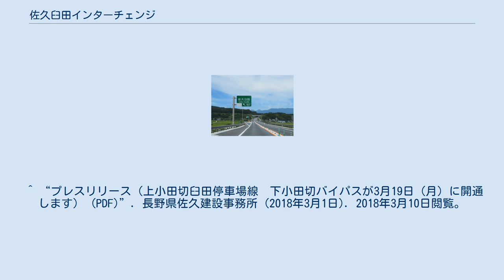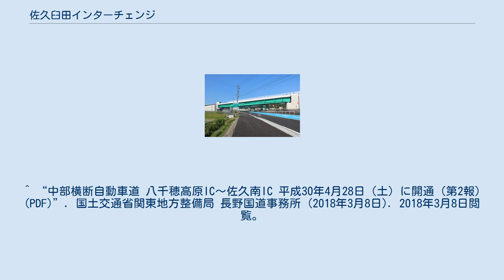佐久臼田インターチェンジ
佐久臼田インターチェンジ（さくうすだインターチェンジ）は、長野県佐久市にある中部横断自動車道のインターチェンジである。
 建設中の仮称は臼田インターチェンジ（うすだインターチェンジ）であった。
 出口付近（八千穂高原方面側から撮影） ^ “中部横断自動車道（八千穂〜佐久南）インターチェンジ名称が決定しました。 (PDF)”. 国土交通省関東地方整備局 長野国道事務所・長野県・佐久穂町 (2016年12月27日). 2021年5月9日閲覧。
 ^ “中部横断自動車道開通記念プレイベントチラシ (PDF)”. 2018年3月20日閲覧。
 ^ “プレスリリース（上小田切臼田停車場線　下小田切バイパスが3月19日（月）に開通します） (PDF)”. 長野県佐久建設事務所 (2018年3月1日). 2018年3月10日閲覧。
 ^ “中部横断自動車道 八千穂高原IC〜佐久南IC 平成30年4月28日（土）に開通（第2報） (PDF)”. 国土交通省関東地方整備局 長野国道事務所 (2018年3月8日). 2018年3月8日閲覧。
 ^ “【E52】中部横断自動車道　八千穂高原IC〜佐久南IC　平成30年4月28日（土）18時に開通（第3報） (PDF)”. 国土交通省 関東地方整備局 長野国道事務所. 2018年3月20日閲覧。